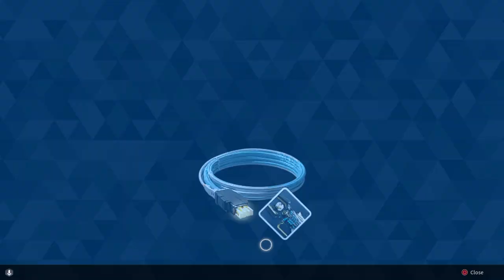The First Descendant quick Devourer boss fight